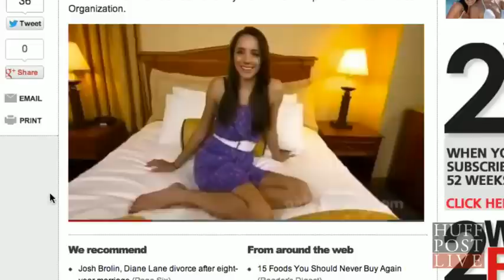Melissa King, Miss Delaware Teen USA, Resigns After Porn Video Controversy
A teen beauty queen has resigned following allegations that she appeared in a pornographic video last year, according to Delaware Online.

Melissa King, who was crowned Miss Delaware Teen USA last November, stepped down Tuesday, after an "amateur" porn website posted a video featuring a woman who looks and sounds like her.